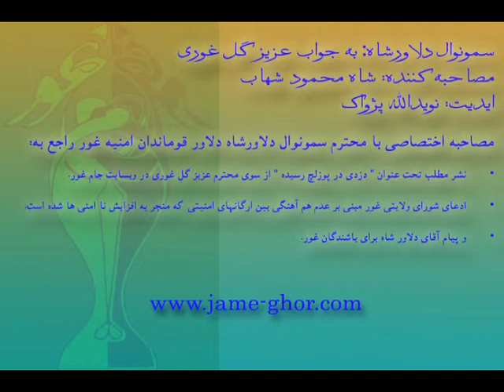مصاحبه اختصاصی با محترم سمونوال دلاورشاه دلاور قوماندان امنیه غور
سمونوال دلاورشاه
به جواب عزیز گل غفوری
مصاحبه کننده: شاه محمود شهاب
ایدیت: نویدالله پژواک

مصاحبه اختصاصی با محترم سمونوال دلاورشاه دلاور قوماندان امنیه غور راجع به:
• نشر مطلب تحت عنوان " دزدی در پوزلچ رسیده " از سوی محترم عزیز گل غوری در وب سایت جام غور.
• ادعای شورای ولایتی غور مبنی بر عدم هم آهنگی بین ارگانهای امنیتی که منجر به افزایش نا امنی ها شده است.
• و پیام آقای دلاور شاه برای باشندگان غور.